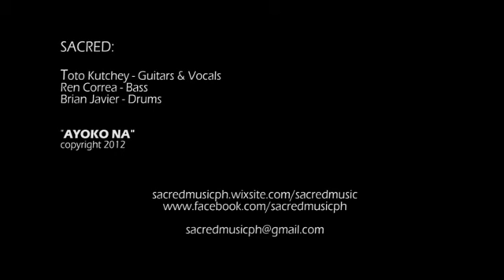Ayoko Na by Sacred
Song Title: Ayoko Na
Artist:  Sacred
Writer: Toto Kutchey
Official entry to Alab: The Independent Musician Rising Awards